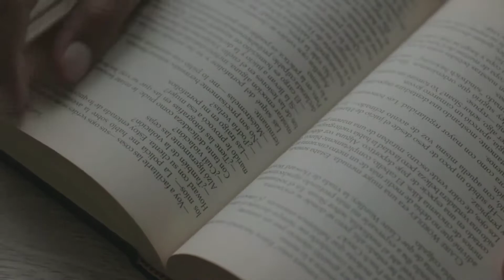RESEÑA - COBRO DE SANGRE/ MARIO MENDOZA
Este libro se trata de la violencia que se vivía en las ciudades de Colombia. La cual fue publicada el 4 de junio del 2004 nos habla de Samuel Sotomayor que trata de vengar la muerte de sus padres que fueron asesinados pensó en que al vengarse se sentiría mejor haciéndole pagar y sufrir al culpable involucrando a varios amigos los cuales la mayoría fueron asesinados pero la venganza le hizo tomar otro camino haciéndole perder su vida.